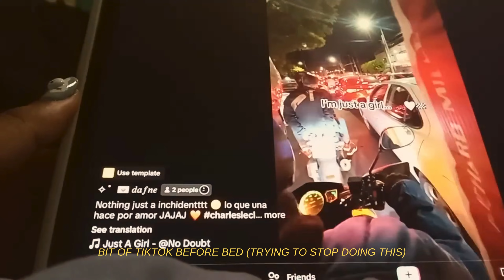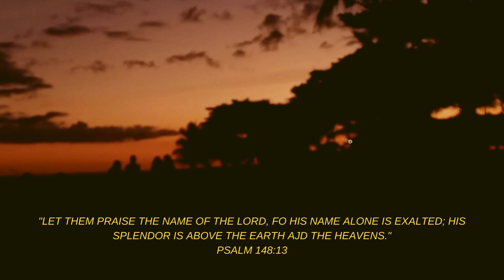vlog #29 | life diaries | Christmas vlog 🎄☃️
💌 socials

My name is Eglass, and I'm 22 years old.
I’m Dominican and currently a Med Student 🩺 sharing a little bit of my days and special moments of my life
Most importantly I love to share little details about my faith and love for God.